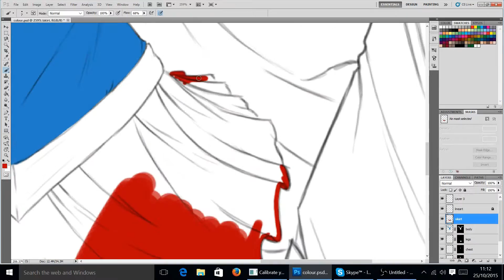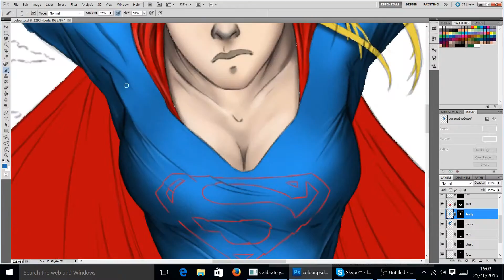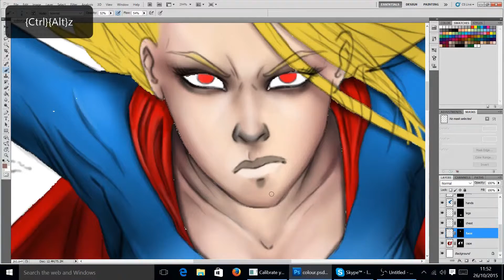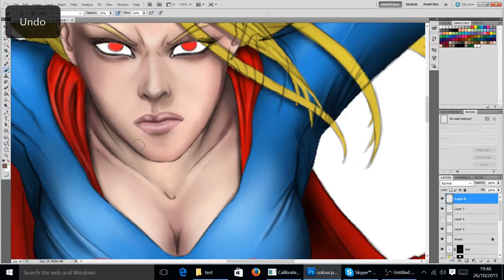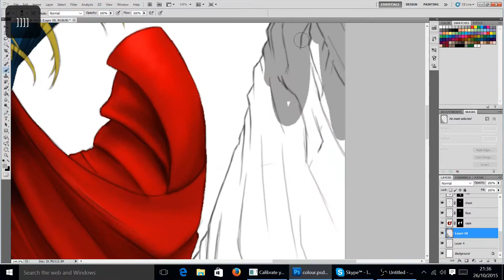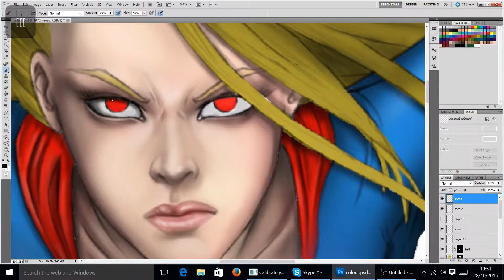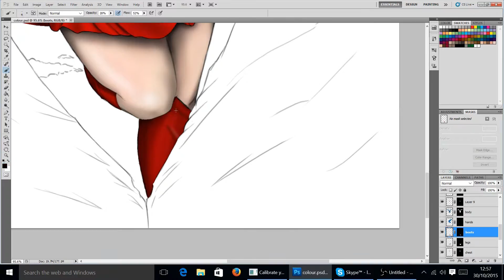Supergirl hd v2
Decided to draw this when i knew the new supergirl tv series was due to start. Took about 10hours excluding the time it took to draw the lineart. Also I finally sorted out all my capture and editing settings, so the video now fills the screen and is a passable quality.